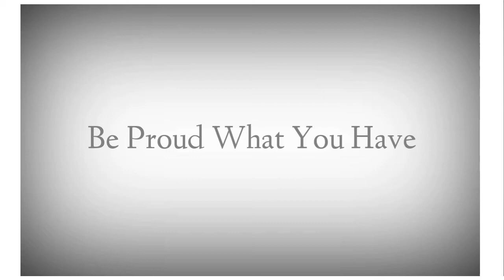Sualkuchi | শুৱালকুছি | Manchester of Assam | Silk Town | Weaving Centre | Muga Silk | Wind touch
Sualkuchi is a small village which shows the culture and traditions of Assam in its best form. The weaving village is best known for its skills and craftsmanship for producing one of the best kinds of silk in the state and so known as 'Manchester of East'.

   Please feel free to post your comments if found anything wrong about the video.
Any errors or suggestions from the audience are heartily accepted.

This video is made not to hurt the sentiments of any people.
  This video is made for those people who have not visited these places and want to explore the rich culture and scenic beauty of the mentioned places.